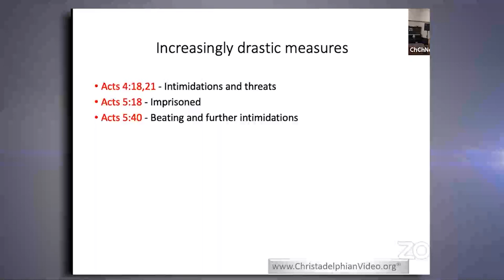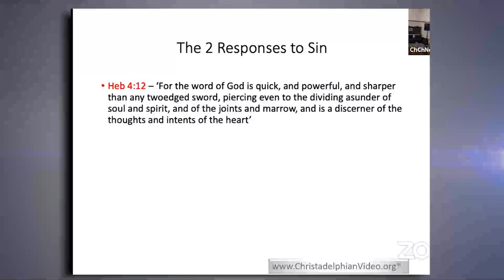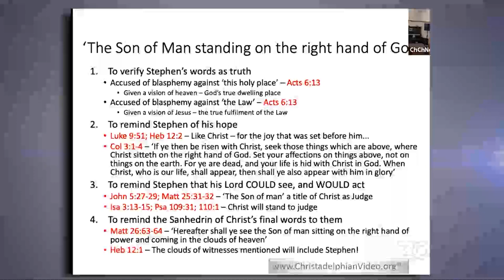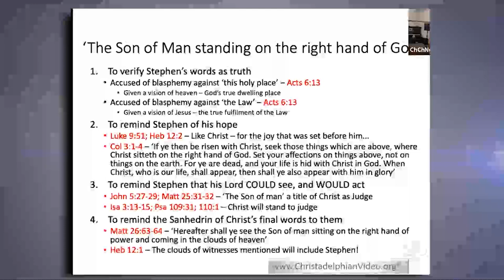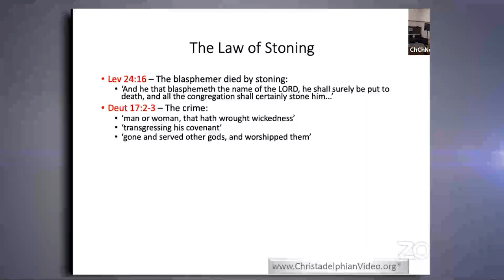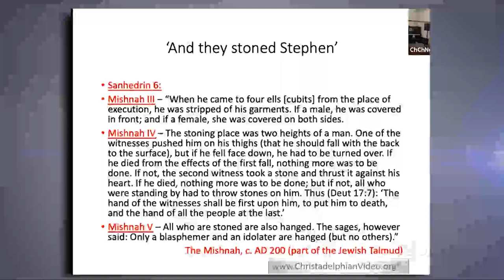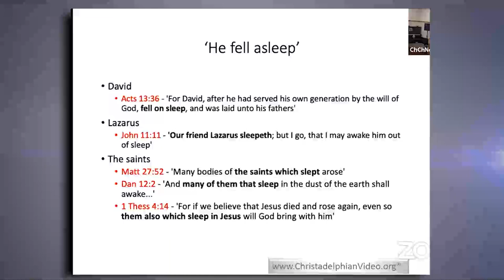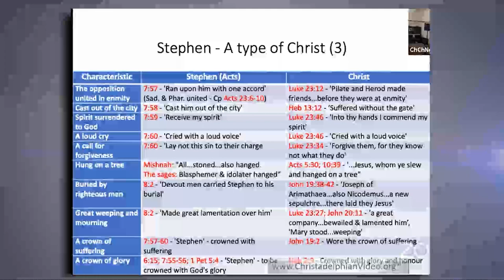Stephen Full of Faith and of the Holy Spirit #3 Stephen's Death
A Christadelphian Video:
 3. Stephen received the assurance of seeing the Son of Man standing at God's right hand. His enraged judges rushed upon him and took him away to die by stoning. His last words asked the Lord to forgive them for this sin.